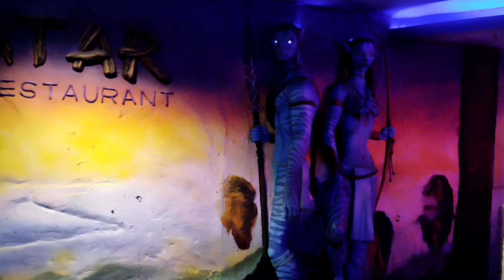AVATAR RESTAURANT CHENNAI | AVATAR Theme restaurant in chennai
Hi Friends! This is Hemant Rajput.

This video is about Avatar Restaurant Chennai. This restaurant is different from others because it has the theme of the famous renowned movie "AVATAR".
The ambiance is dark and has used dim lamps. The Quality of Food is very Yammy and the price is also reasonable.

Location- Arcot Rd, Devi Nagar, Porur, Chennai, Tamil Nadu 600116